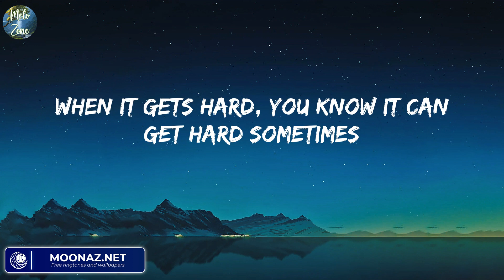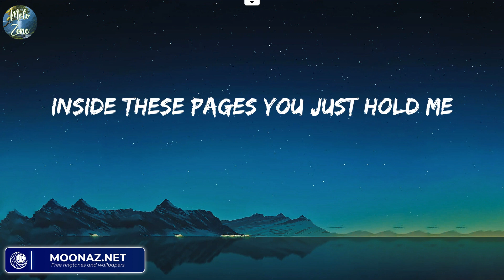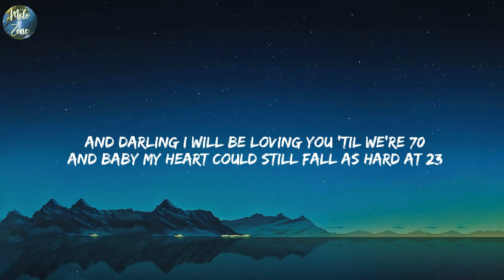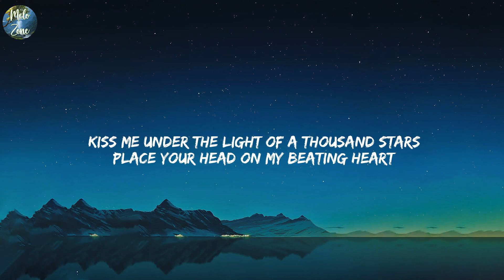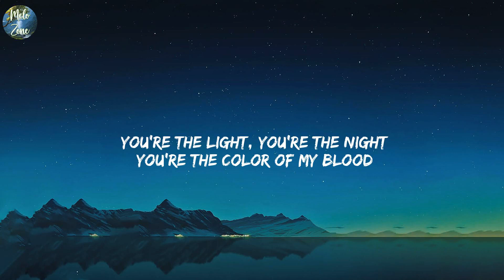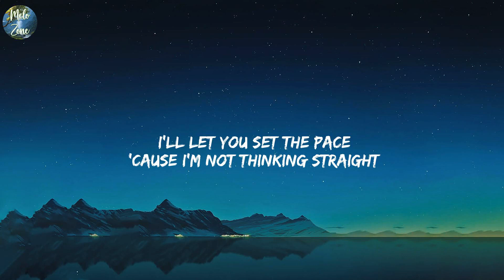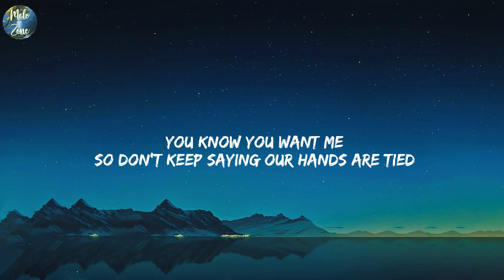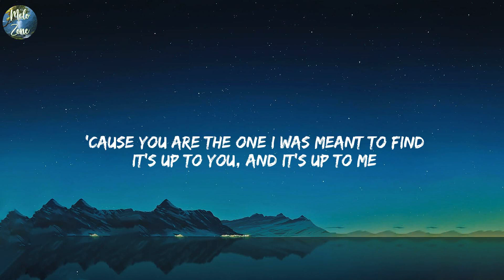Photograph - Ed Sheeran (Lyrics) Ed Sheeran - Thinking out Loud,...